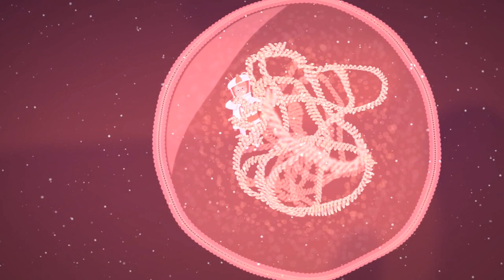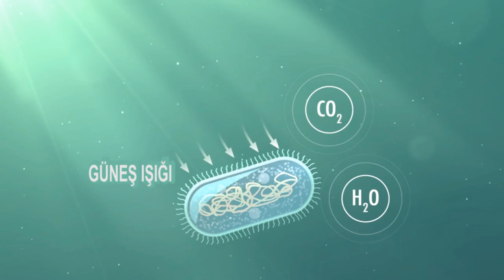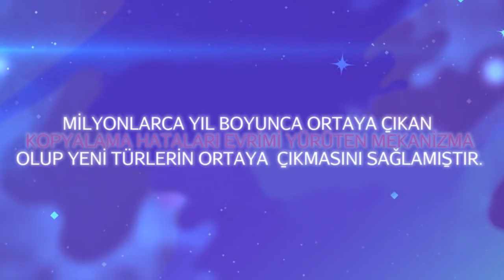Hızlandırılmış Kurs: Yaşamın Kökeni (Büyük Tarih Projesi)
Crash Course Big History: The Origin of Life